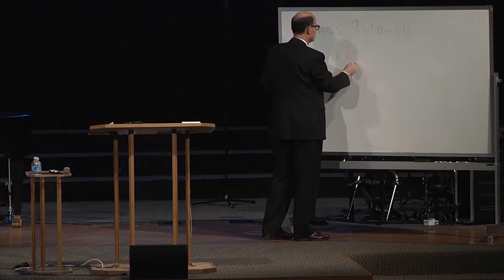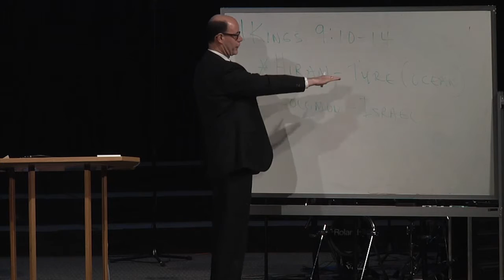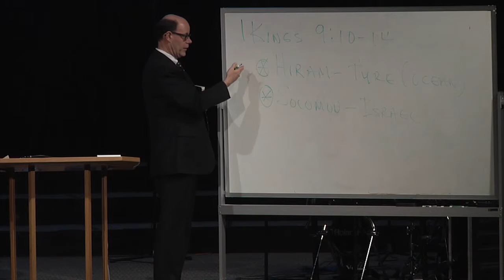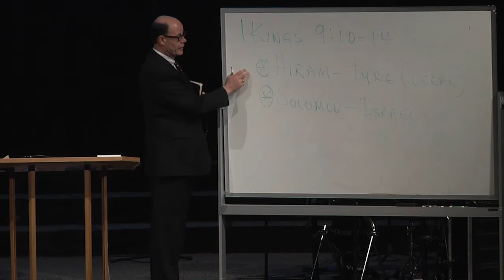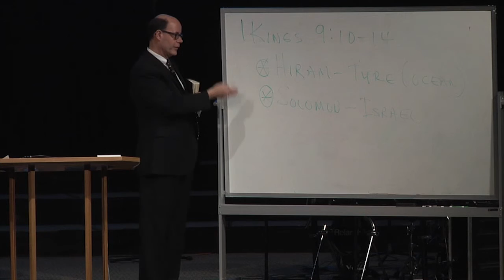Did Solomon cheat Hiram by giving land that cannot be used?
2014FEB23 - Q&A-58